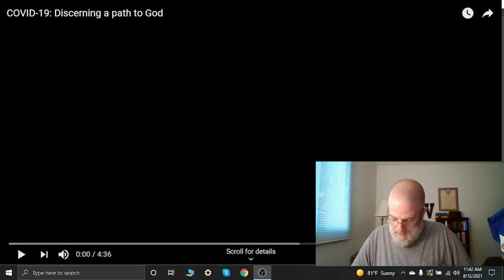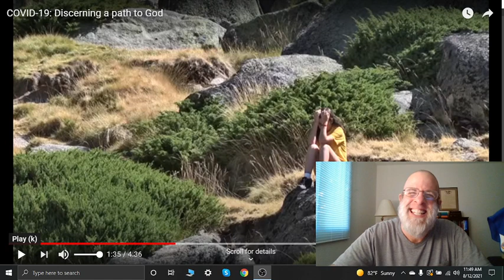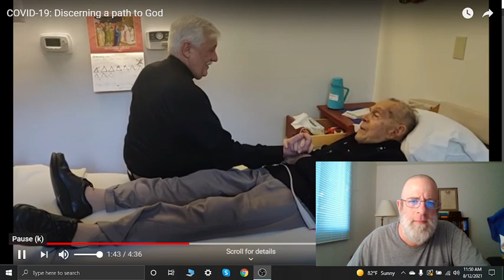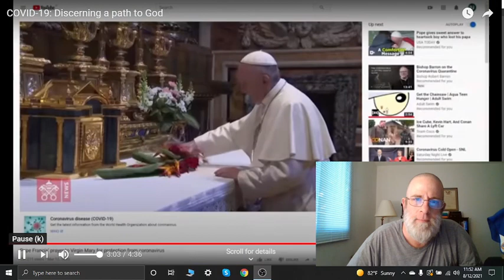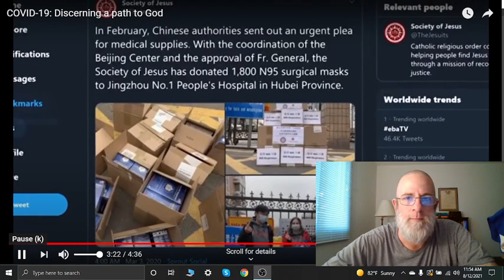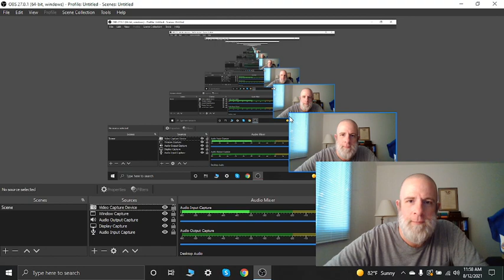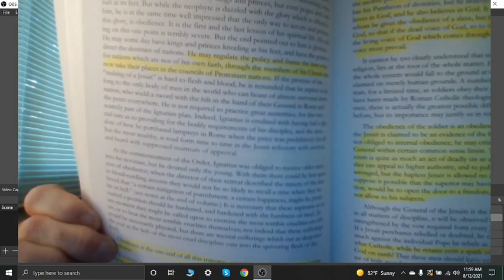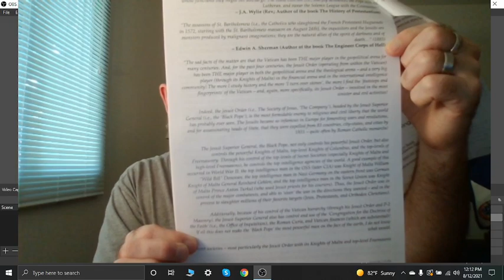The Most Deadliest Man On Earth?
In this impromptu video, we will briefly examine the man known as the Black Pope, we will hear from his own mouth, and we will be looking over a few historical quotes and resources in hopes to give unto some, AT LEAST, an idea of just what, rather WHO is this most powerful and dangerous man on the face of the earth.

The Jesuits Are A Military Religious Order Of Roman Catholicism.